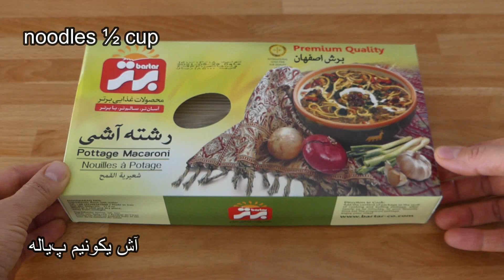The Most Delicious Afghan Noodles Soup آش کوفته دار مخصوص رمضان و افطاری Ramadan Iftar soup Recipe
Ramadan Iftar special ramzan recipes
Ramadan soup recipe Ramadan special soup
Ramadan Iftar special soup recipe for Ramadan

Ingredients for Ramadan soup
Lamb meat 300g
1 onion
3 garlic cloves
2 onions
3 garlic cloves
1 carrot
Frozen or fresh spinach 1 cup or more
Hot water 5 to 6 cups
Noodles 1.1/2 cup
Cooked chickpea 1 cup
Cilantro half bunch

For garnish
Plain yogurt
Chili flakes
Dry ment

موادلازم برای اش کوفته دار
گوشت گوسفند یا گوساله ۳۰۰ گرام
روغن پنج‌ قاشق غ
پیاز یک عدد
سه دندانه سیر
نمک به قدر ضرورت
پودر گشنیز یک قاشق چ
مرچ‌ سرخ یک ق چایخوری
مرچ سیاه نیم قاشق چ
دو‌ عدد پیاز
سه دندانه سیر
یک عدد زردک
یک پیمانه پالک
پپریکا یک قاشق چ
زردچوبه نیم قاشق چ
اب جوش پنج یا شش گیلاس
اش یکونیم پیمانه
نخود پخته شده یک پیاله
گشنیز تازه نیم دسته

برای تزیین
ماست
دانه های مرچ سرخ
و نعنا